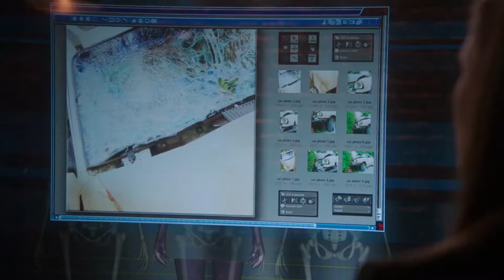Bones - Angela y Hodgins (9x17)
Temporada 9, capítulo 17 (183) "El cobrador en la fosa séptica"